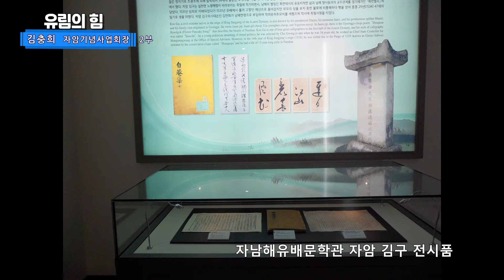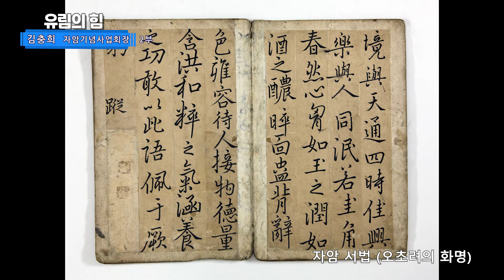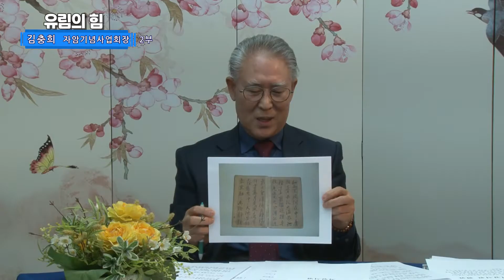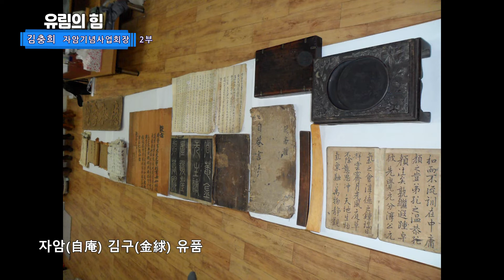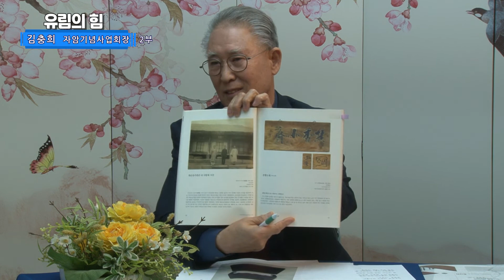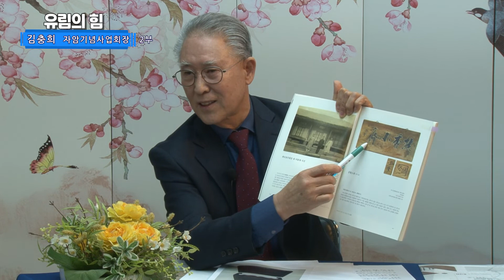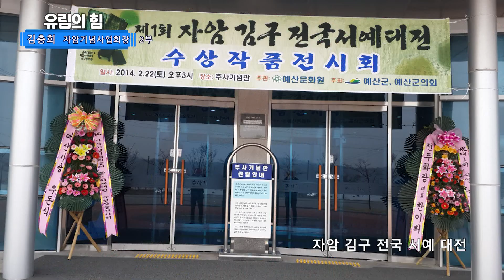유림의 힘! (제22회) - 김충희 자암기념사업회 회장 제2부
★전교, 유도회장, 성균관 부관장, 시장, 군수 등
유림 지도자들을 만나보는 시간!!

채널 : KT 240번

▶초대손님 : 김충희
자암기념사업회 회장
국사편찬위원회 사료조사위원
예산문화원 자문위원
저서 : 자암 김구를 만나다

▶기사제보